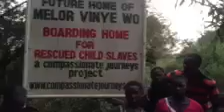Freedom Song for Melor Vinyewo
Some of our favorite people from Tafi Atome, Ghana got together to let everyone know how much they want us to help child slaves in Ghana. For more information and to help us with this important project,